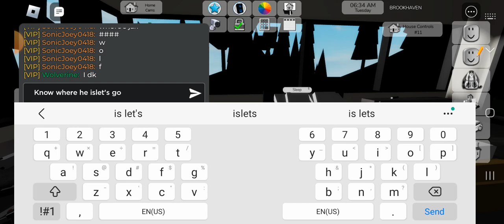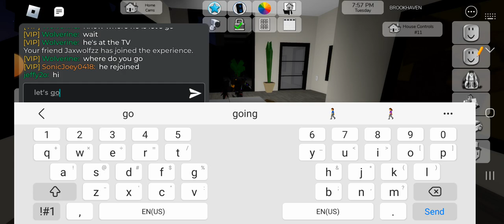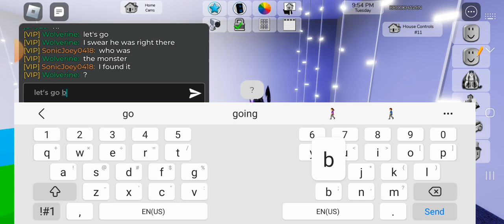someone's in my house part 1